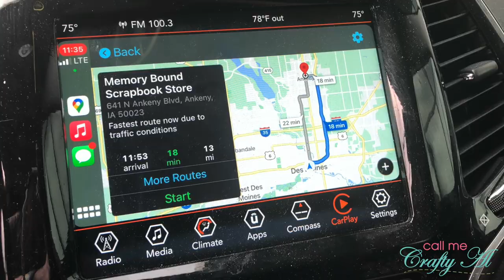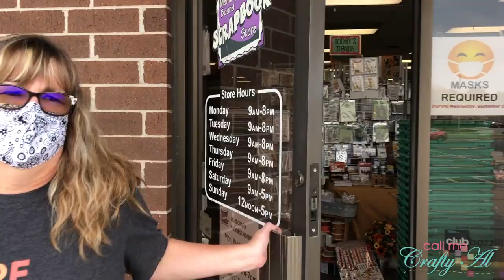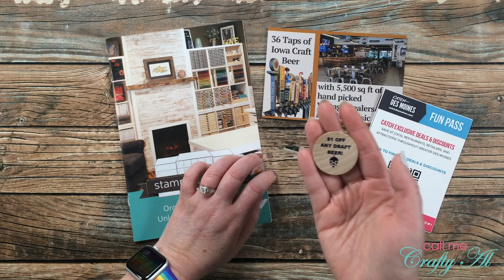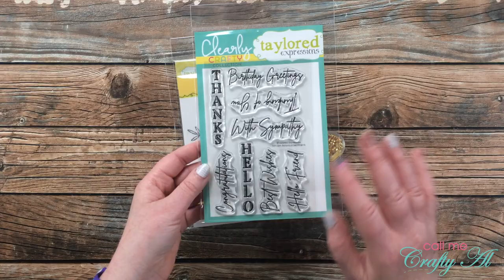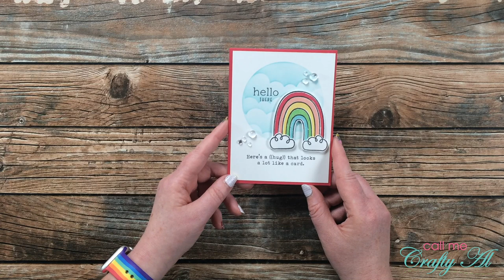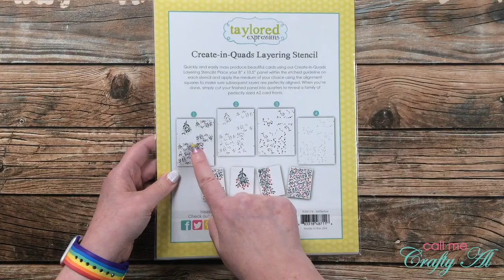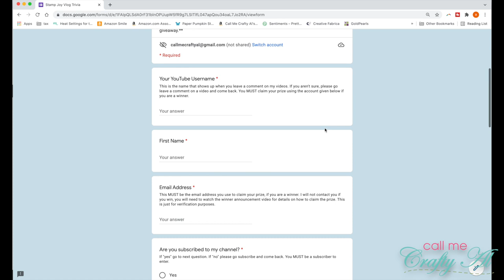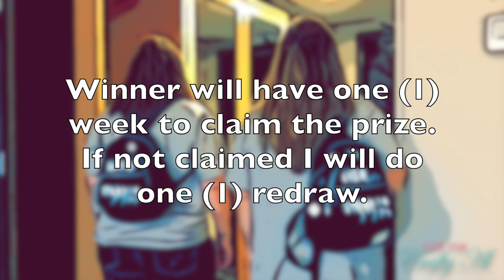Stamp Joy 2021 Crafty Vlog #4 & A GIVEAWAY!! @TayloredExpressions StampJoy2021 Craft Haul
Hello, crafty friends!! I recently attended Stamp Joy 2021 hosted by @taylored expressions in Des Moines, Iowa and I will be sharing all about the craft and fun-filled weekend in a special Stamp Joy 2021 Crafty Vlog Series. In today’s video I will be sharing a look at our last half-day in Des Moines, show you what I got, bought and made at Stamp Joy and tell you about my celebratory giveaway. Watch the entire video to find out how you can enter to win a $50 Gift Certificate to Taylored Expressions!!

Related Products**:
Mini Backpack

HaPpY cRaFtInG!
   Alicia
   Call Me {Crafty} Al